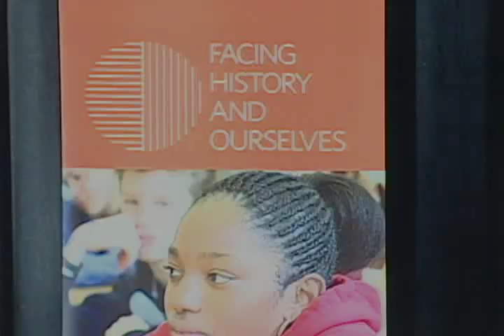"This Is a Siren": Student and Poet Jonathan Lykes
Facing History and Ourselves alumnus Jonathan Lykes delivers a poetic, emotional account of the meaning Facing History and Ourselves holds within his own journey from city school to University of Chicago.